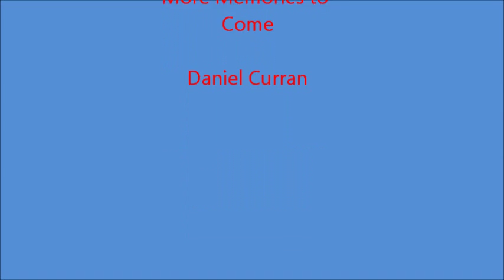Dan Curran Movie Project